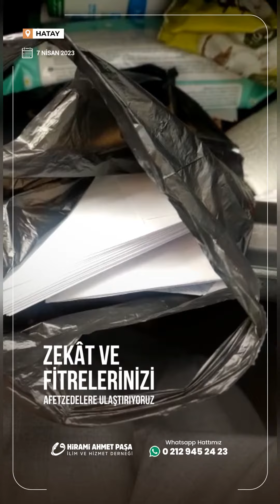ZEKATLARINIZI AFETZEDELERE ULAŞTIRMAYA DEVAM EDİYORUZ.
ZEKATLARINIZI AFETZEDELERE ULAŞTIRMAYA DEVAM EDİYORUZ. SİZLERDE ZEKAT VE FİTRE BAĞIŞLARINIZ İÇİN BİZİ VEKİL TAYİN EDEBİLİRSİNİZ.

WHATSAPP BAĞIŞ HATTI: 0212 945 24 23